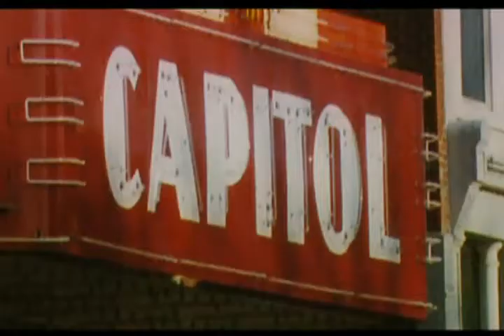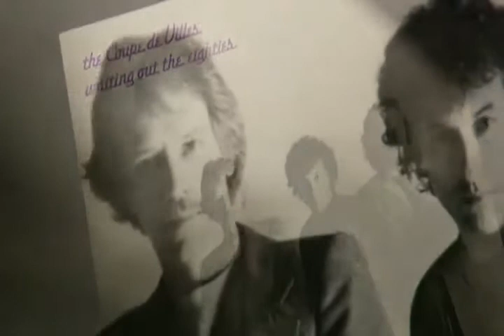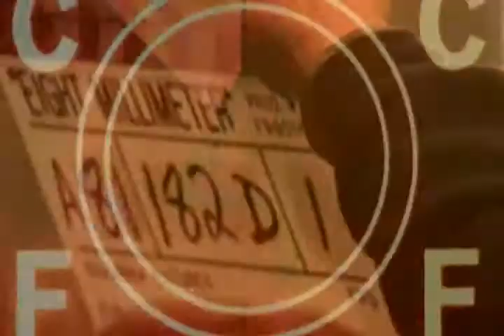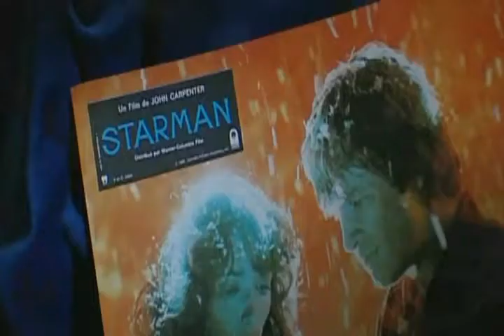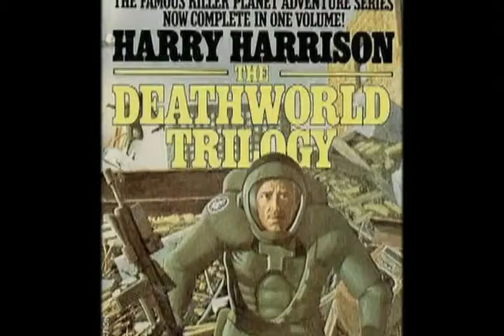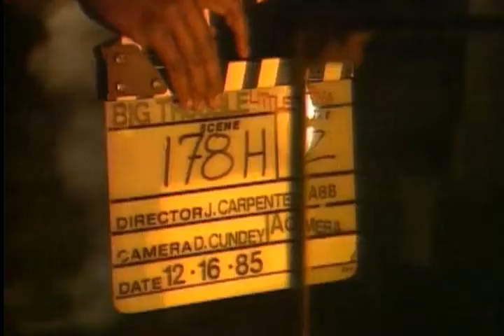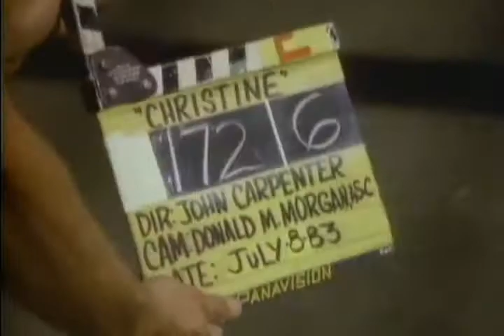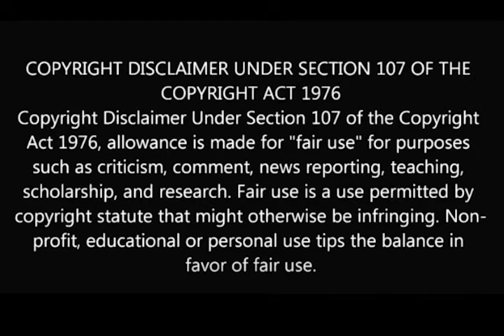John Carpenter Directors in the FRAME from DRagonFLIX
Welcome to DRagonFLIX. Now also featuring Scream Queen Linnea Quigley’s new Reality Show exclusive to DRagonFLIX.

Do you want to watch films and special content for people interested in Micro Budget Films not available anywhere else on our Ad free subscription Channel

Today’s film:  GEORGE LUCAS Directors in the FRAME from DRagonFLIX

DRagonFLIX is also available with ads on Amazon FIRE. Android. Apple and Roku and its absolutely FREE. Watch this page for further details. There will be some content only available